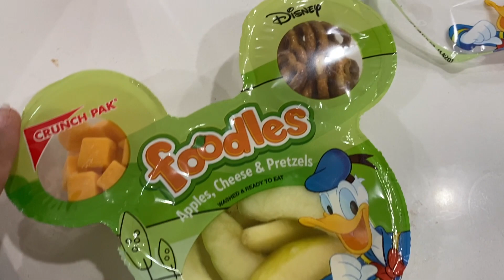VLOGMAS DAY 10 | We Went Shopping | Babies Singing Snippet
- OUR AGES

Jasmine Cherie’ : 25
Jaxon : 2
Kennedy : 2